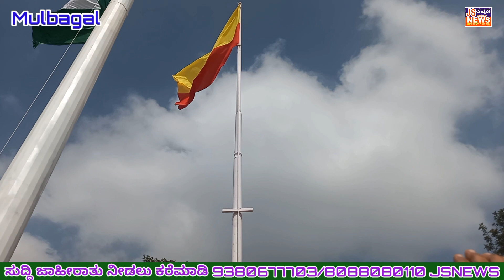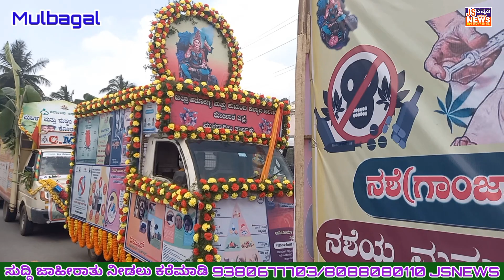ಮುಳಬಾಗಿಲು: ತಾಲೂಕಿನ ಗಡಿನಾಡ ಉತ್ಸವದಲ್ಲಿ ಅಂಬಾರಿ ಮೇಲೆ ಭುವನೇಶ್ವರಿ ದೇವಿ ನಗರದ ರಾಜಬೀದಿಗಳಲ್ಲಿ ಅದ್ದೂರಿ ಚಾಲನೆ.